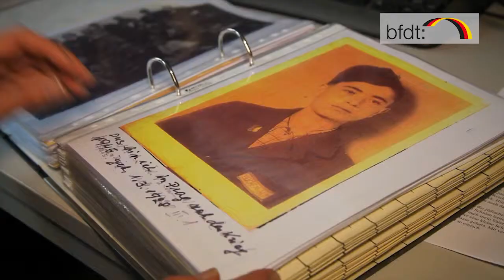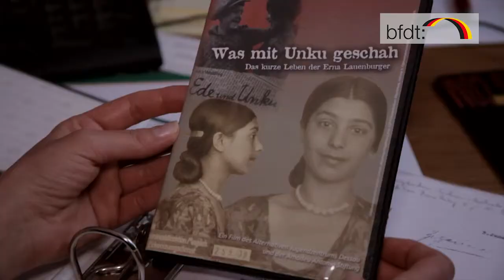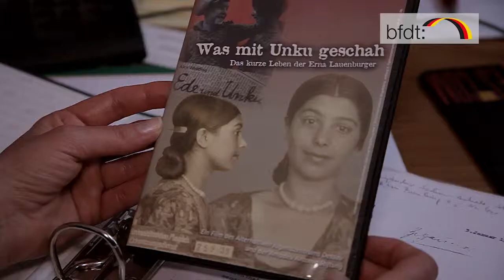2014 Jana Müller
Botschafterin für Demokratie und Toleranz 2014:
Jana Müller

Jana Müller ist hauptamtlich Sozialpädagogin im Alternativen Jugendzentrum e.V. Dessau und engagiert sich seit Mitte der 1990er-Jahre überwiegend ehrenamtlich in der politisch-historischen Bildung und in Projekten gegen Rechtsextremismus, Antisemitismus und Antiziganismus.
Sie hat weitgehend allein ein umfangreiches Zeitzeugenarchiv aufgebaut, mit zahlreichen auf Video aufgezeichneten Interviews sowie offiziellen und privaten Dokumenten wie Fotos, Gedichten oder Zeichnungen.
Sie organisiert ebenfalls Begleitungen von Zeitzeug/-innen in Gedenkstätten. Auf ihre Initiative hin wurde am 1. Februar 2013 erstmals eine Gedenkveranstaltung für 70 Sinti, die 1938 aus Dessau-Roßlau vertrieben wurden, im Rathaus Dessau abgehalten. Ihr
aktuelles Ziel ist es, dass für diese Menschen in Dessau eine Gedenktafel angebracht wird. Das Alternative Jugendzentrum e.V. Dessau hat sich auch der Erinnerungskultur verschrieben.